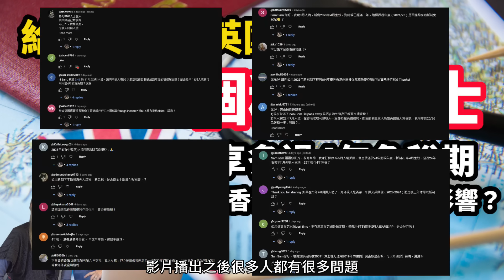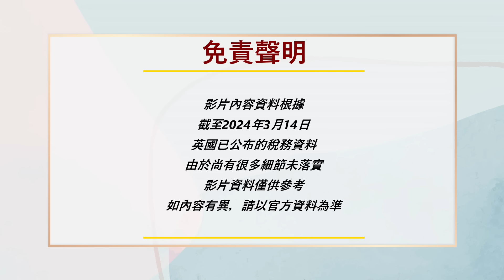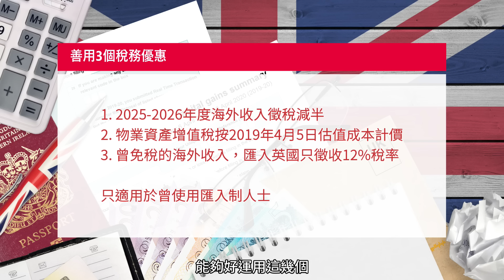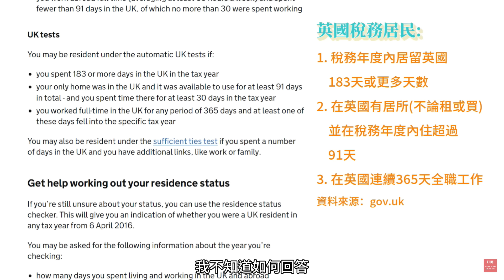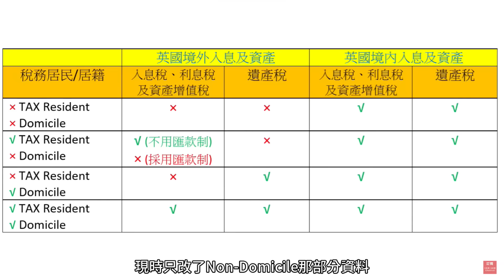【英國稅務2024#4】新稅制取消NON DOM 全球資產馬上入遺產稅網？| BC護照住香港 洗唔洗交英國稅？ | 專訪英國稅務專家David 拆解財政預算案最新稅制影響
英國2025年4月開始廢取Non-Domicile制度，取而代之是合資格非英國居民，可享有四年的海外免稅憂惠。之前三集已講解過相關影響，受影響人士大致可分四類，今集會總結一下。

另外，持有英國公民護照(BC)的人士，假如長居香港或海外其他地方，是否需要繳交英國稅？

至於與Domicile概念息息相關的遺產稅，在取消Non-Domicile制度之後，又會如何計算？是否一入境就馬上當Domicile辦，全球資產納入遺產稅網？今集也會探討﹗

片尾有關英國稅務網上課程的問券調查，可以按以下google form:

David聯絡資料
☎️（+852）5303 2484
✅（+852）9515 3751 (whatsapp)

01:16  總括新稅制對四類人士影響
04:55  BC(英國公民)護照但長期居住海外的人是否需繳英國稅？
06:29  稅務居民定義
08:08  非稅務居民設洗底期
09:09  新稅制下如何計算遺產稅

請支持及訂閱Sam Sam Channel及理財KOL